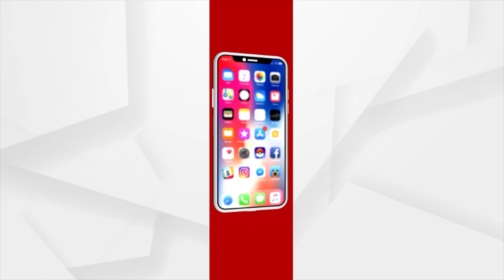Rishabh Pant's Condition Improves, Shifted From ICU To Private Ward